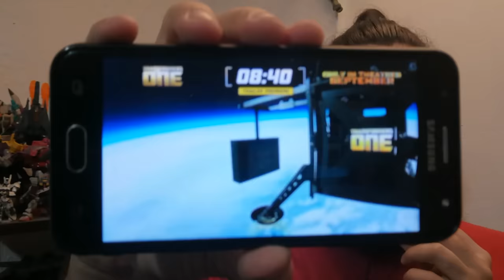Transformers One Reacción Trailer: ¿Era lo que esperábamos?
Hey chicos, el día de hoy reaccionaremos al tráiler de Transformers One, y ver que nos depara el futuro de esta película, espero les guste.

Muchas gracias.

Angry Birds Transformers Theme - The Battle for Piggy Island